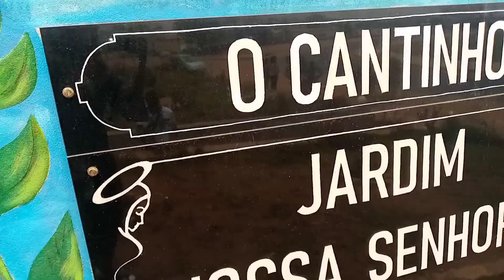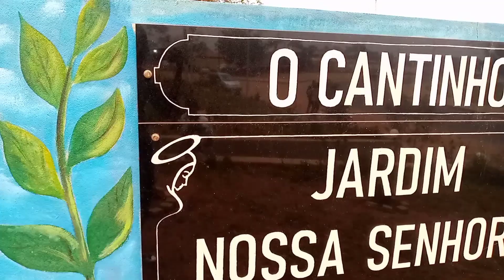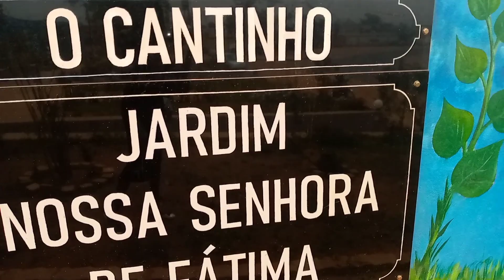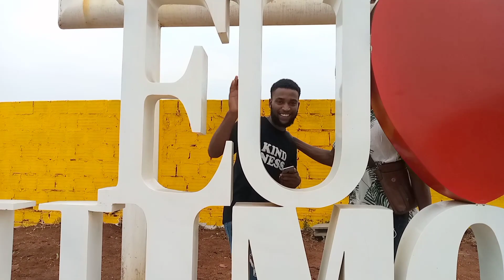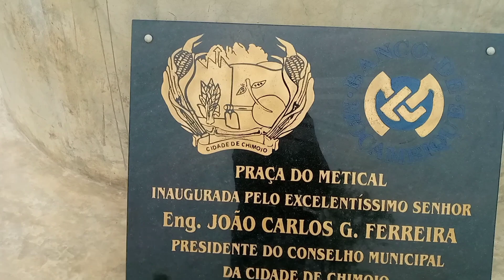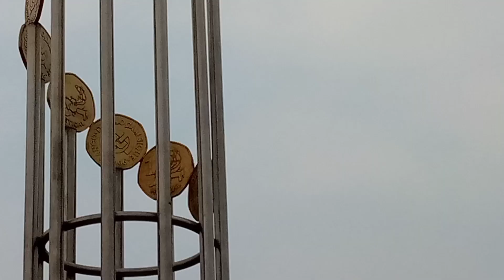O encontro com YouTube @Juma Ibraimo do canal Conheça Moçambique.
Família vejam o vídeo até ao final que vocês vão gostar muito. porque eu amei.

meu Instagram: natleyvasco

saiba que quando assistir o vídeo até ao final estará a ajudar muito o canal no seu desenvolvimento. Amo vocês ❤️

   Que Deus abençoe todos sempre 🙏🏾